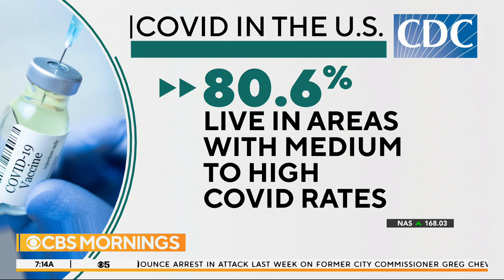As classes begin in Bay Area, CDC set to ease classroom COVID restrictions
CDC set to ease classroom COVID restrictions for the new academic year